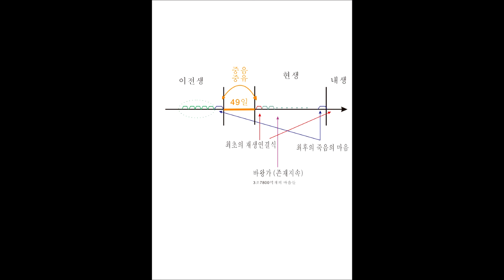아비담마 길라잡이 55 제1권 p331 역할의 길라잡이 4 본문 중심